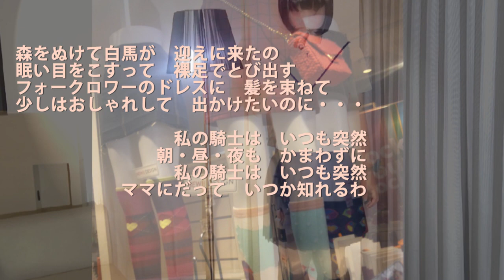私の騎士はいつも突然 伊藤つかさ 作詞作曲：水越けいこ カバー：MEI（かさねーず）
伊藤つかささん　伝説のアルバム「つかさ」より　作詞作曲水越けいこさん　かさねーずの最年少メンバーのMEIです。結構外しまくってますがあしからずで~す。(^▽^)/